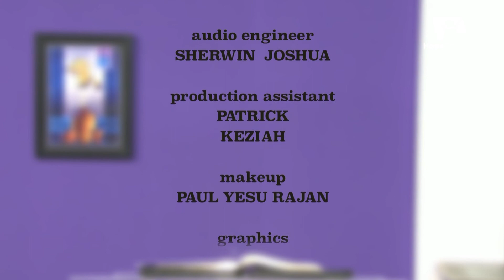05 Christian Life | Do we take Pride in our Health | Pr. Jose Prakash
We have often heard the statement "What is a man that God should be mindful of...". Yet we often have pride in our health which we should not. Instead the best thing to do in life is to Trust in God.

Series: Christian Life

Speaker: Pr. Jose Prakash

Language: Malayalam